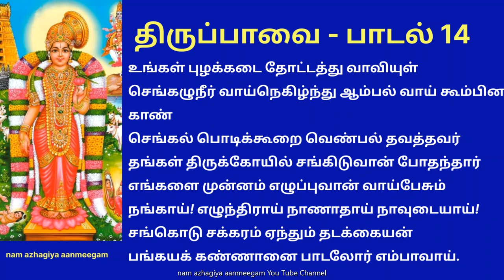திருப்பாவை பாடல் 14 உங்கள் புழக்கடை thiruppavai 14 Ungal Puhakkadai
உங்கள் புழக்கடை தோட்டத்து வாவியுள்
செங்கழுநீர் வாய்நெகிழ்ந்து ஆம்பல் வாய் கூம்பின காண்
செங்கல் பொடிக்கூறை வெண்பல் தவத்தவர்
தங்கள் திருக்கோயில் சங்கிடுவான் போதந்தார்
எங்களை முன்னம் எழுப்புவான் வாய்பேசும்
நங்காய்! எழுந்திராய் நாணாதாய் நாவுடையாய்!
சங்கொடு சக்கரம் ஏந்தும் தடக்கையன்
பங்கயக் கண்ணானை பாடலோர் எம்பாவாய்.

பொருள்: எங்களை முன்னதாகவே வந்து எழுப்புவேன் என்று வீரம் பேசிய பெண்ணே! கொடுத்த வாக்கை மறந்ததற்காக வெட்கப்படாதவளே! உங்கள் வீட்டின் பின்வாசலிலுள்ள தோட்டத்து தடாகத்தில் செங்கழுநீர் மலர்கள் மலர்ந்து விட்டன. ஆம்பல் மலர்கள் தலை கவிழ்ந்தன. காவி உடையணிந்த துறவிகள் தங்கள் வெண்பற்கள் ஒளிவீச கோயில்களை நோக்கி, திருச்சங்கு முழக்கம் செய்வதற்காக சென்று கொண்டிருக்கின்றனர்.ஆனால், பெண்ணே! சங்கும் சக்கரமும் ஏந்திய பலமான கரங்களை உடையவனும், தாமரை போன்ற விரிந்த கண்களையுடையவனுமான கண்ணனைப் பாட இன்னும் நீ எழாமல் இருக்கிறாயே!

விளக்கம்: கொடுத்த வாக்கை தவற விடவே கூடாது. வாக்கு கொடுப்பது மிக எளிது. அதைக் காப்பாற்ற முடியுமா என தெரிந்து பேச வேண்டும். வாக்கு கொடுத்து விட்டு பிறரை ஏமாற்றுபவர்கள், கொஞ்சம் கூட வெட்கமின்றித் திரிகிறார்களே என ஆண்டாள் வருந்துகிறாள். நாக்கு சரியானதை மட்டுமே பேச வேண்டும், சொன்னதைச் செய்ய வேண்டும் என்பது இப்பாடல் உணர்த்தும் கருத்து.